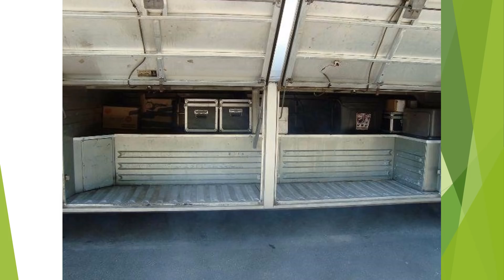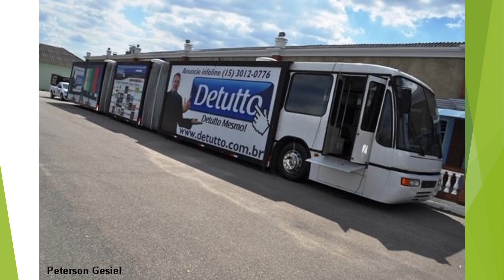ONIBUS PARA BANDAS E CONJUNTOS MUSICAIS - UNIDADES A VENDA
Onibus adaptados para uso de conjuntos e bandas, unidades a venda